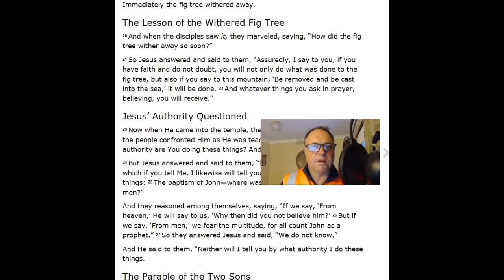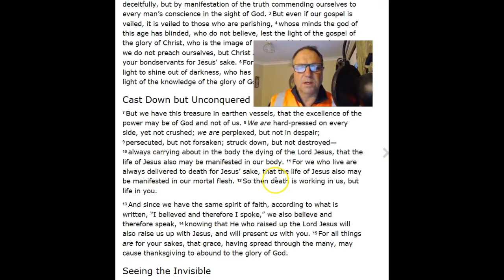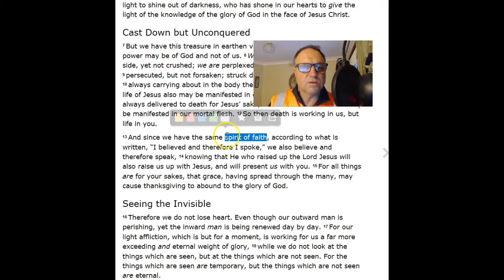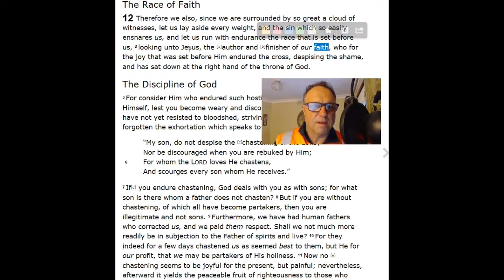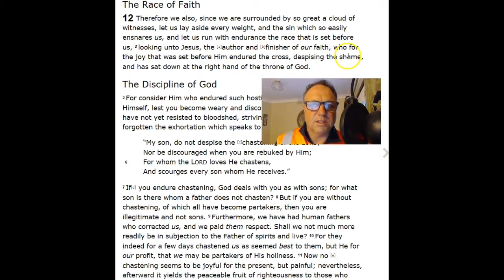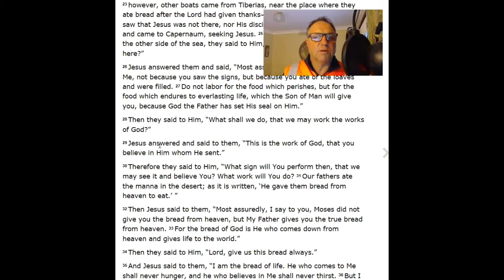Christian Foundation Course #117 Doctrine of Baptisms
99% of confessing believers have not laid a foundation based on the Lord Jesus Christ. This is your opportunity to do that in the most basic of ways.
100 progressive lessons in 5 minute segments to bulid your beliefs on the Lord Jesus Christ with Theologist Dr. JW Morrison